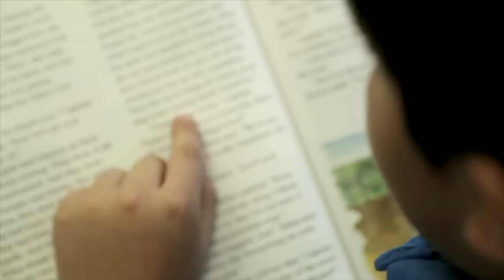Greg Abbott Visits with Educators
Greg Abbott has been traveling across Texas visiting schools and meeting with educators and students on his education roundtable tour.